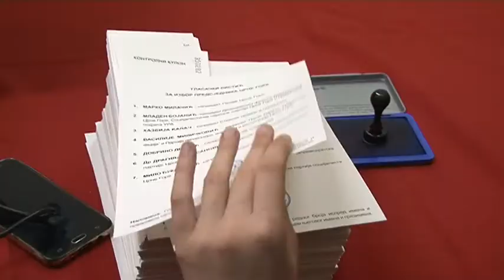NOVA M - NOVA VLADA, NOVA OBEĆANJA, IVANA POPOVIĆ 05. DECEMBAR 2020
Crna Gora od sinoć ima novu, 42. Vladu, a sa tim i nova, velika očekivanja građana. U predizbornoj kampanji, kao i uvijek, obećavalo se mnogo - koliko će, međutim, biti moguće ispuniti ih, koji će biti prioriteti Vlade, te šta su prve poruke novih ministara.